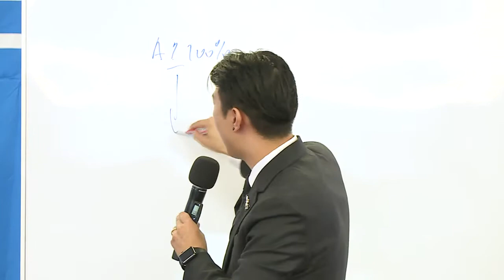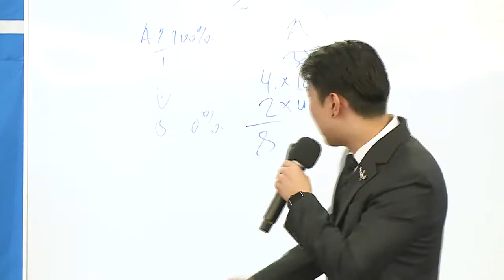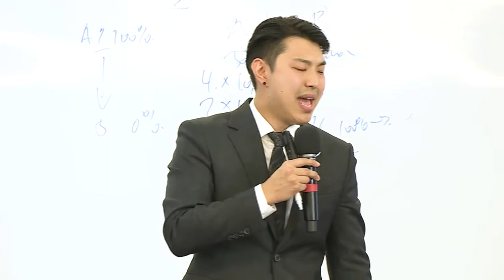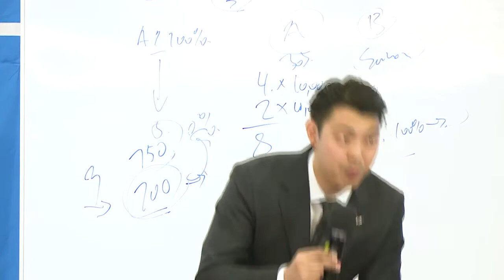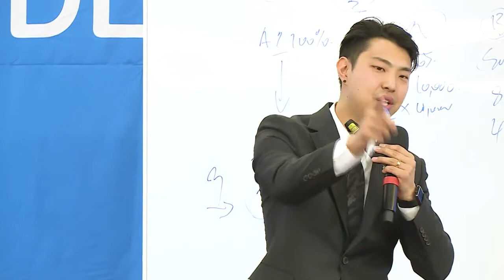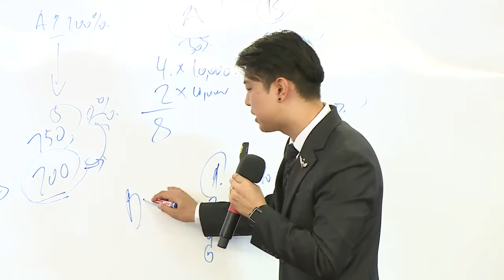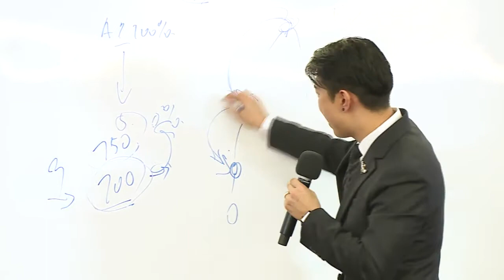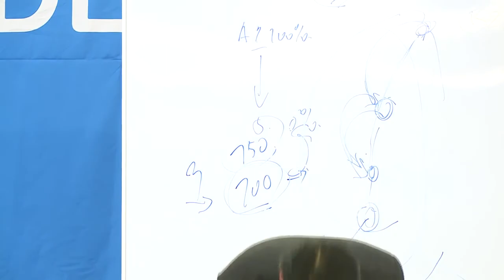Atomy 애터미 艾多美 - Road To Success - Park Joo Young STM - English